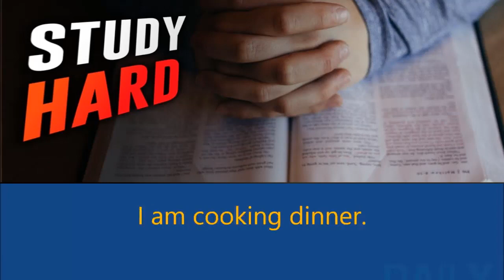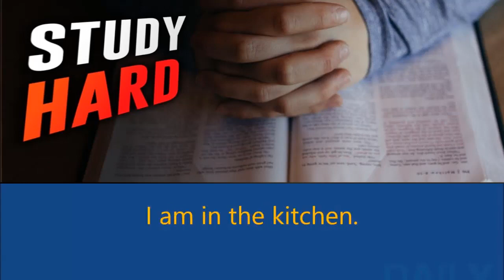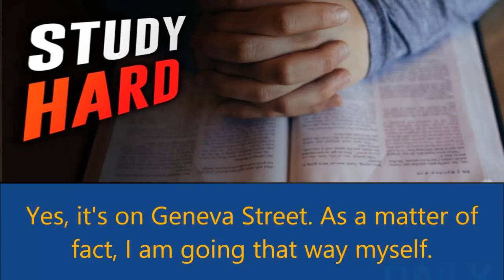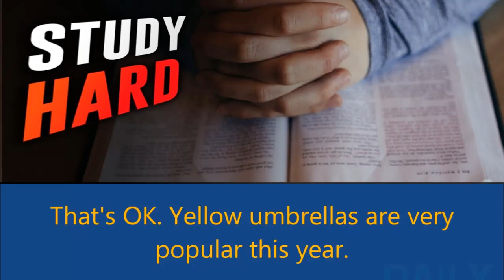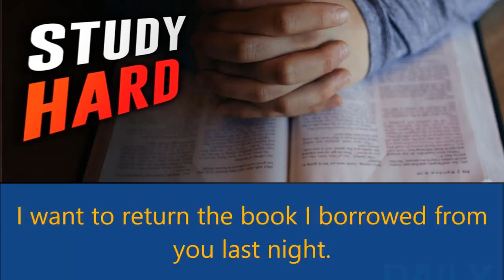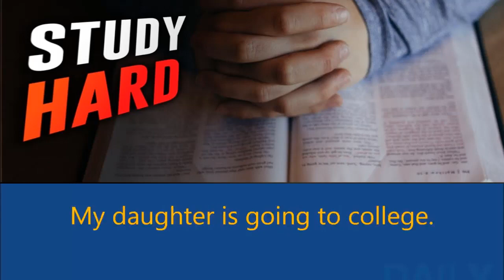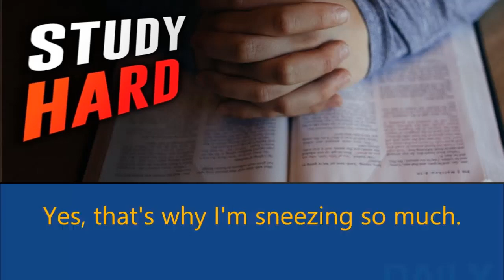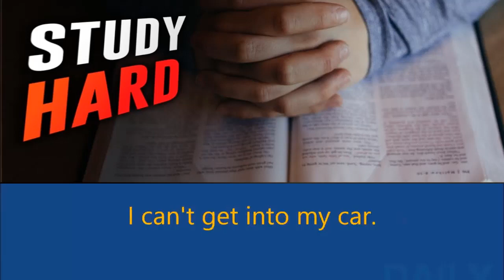English Listening and Speaking Practice I English Daily Conversation with Subtitle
Learn English and Improve Listening, Speaking, Grammar, Vocabulary and reading skills